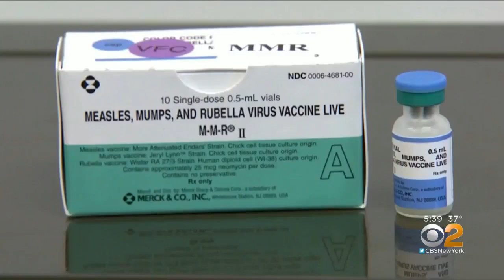Study Examines Alleged Linked Between Vaccines And Autism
CBS2's Dr. Max Gomez reports on a new study that examines the possible link between autism and vaccines for children.